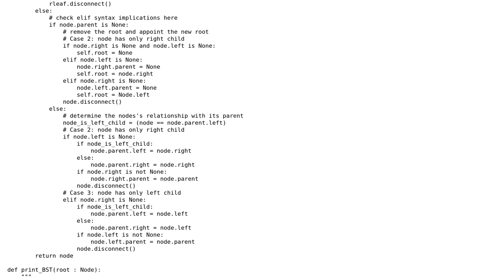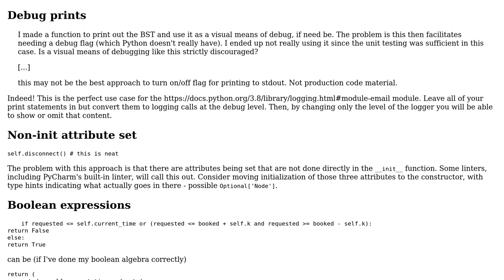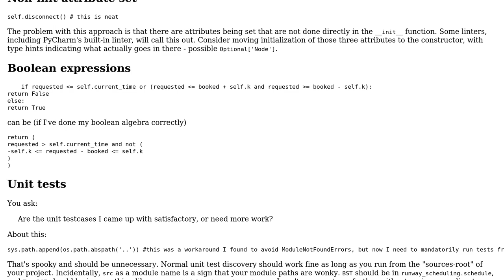BST implementation (MIT OCW Runway scheduling problem) + Unit Testing in Python3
With thanks & praise to God, and with thanks to the many people who have made this project possible! You are responsible for your own actions.